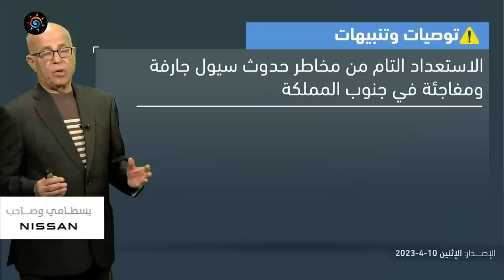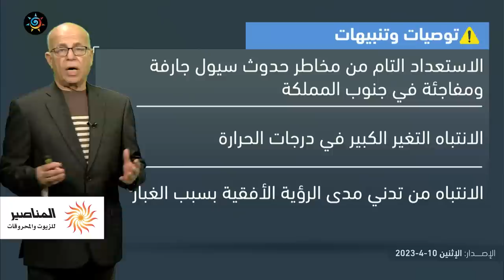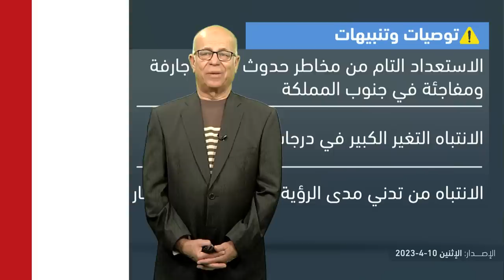نشرة خاصة | اشتداد الأحوال الجوية غير المستقرة عصر ومساء اليوم ومنخفض جوي مُرتقب | الإثنين 11-4-2023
اشتداد الأحوال الجوية غير المُستقرة عصر و مساء اليوم و مُنخفض جوي مُرتقب الأربعاء
تفاصيل توقعات الأسابيع القادمة في النشرة